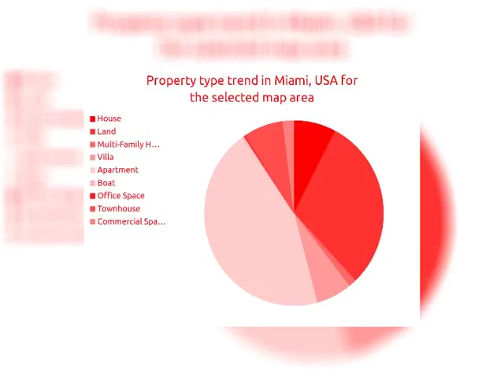$ 51000 | Apartments for sale in Miami, USA 2018 | MapFlagged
Explore details of the apartment for sale at Apartment for sale in F with ID12552403. Find other 1247+ apartment for sale in Miami with MapFlagged

This is an Exclusive offer for Cash Buyers. This is a beautiful development that is very popular for its close proximity to schools, universities, hospitals, shopping and the beaches. The interstate is just 5 minutes away allowing easy access to Southwest Florida International Airport and many workplaces around. We have secured a selection of spacious and newly refurbished one, two and three bedroom condos which are being offered at 60%-70% below previous market value. Location Located in the heart of Gateway, only 3.1 miles from I-75. Royal Greens "The Grand at Gateway" is the perfect location to make luxury & leisure a part of YOUR everyday. Our courtyard is ideal for evening strolls around tropical landscape and flowing fountains. in Fort Myers on the South West Coast of Florida located off the main thoroughfare close to historic downtown and the beaches. Its excellent location and close proximity to schools, hospitals, universities and businesses ensure that this development is always in high demand. Fort Myers is not only one of Florida's most popular holiday destinations but is also one of the fastest growing cities in Florida. A brand new international airport, beautiful beaches on the Gulf of Mexico and an abundance of championship golf courses attract around 5 million visitors a year.  Property Detail The luxurious floor plans include one, two and three spacious bedrooms, two bathrooms. Central air conditioning, fully fitted kitchens and appliances. This gated community offers a clubhouse, 30 seat theater room, resort pool,18 hole golf course, putting greens, in-door basketball court, laundry facility and 24hr fitness center.  Summary Minutes To International Airport 60% Below Previous Market Value 10% Net Yield Cash Flow Positive Units Fully Rented On-Site Management Fantastic Location Resort Clubhouse 18 Hole Golf Course In Door Basketball 24 Hour Fitness 30 Seat Theater  Financials 1 Bedroom Condo       Purchase Price $51,000 Income       Monthly Rent $695   Annual Gross Rent $8,340 Expenses       Management Fee (8%) $667   Estimated Taxes $717   Association Dues ($182/Monthly) $2,184   Annual Expenses $3,568 Cash Flow & Appreciation       3-Year Market Correction $10,000   Monthly Cash-Flow $398         Net Operating Income (NOI) $4,772   Return On Investment (ROI) 9.36%   3-Year Total Returns $24,315   3-Year Cumulative ROI 47.68%